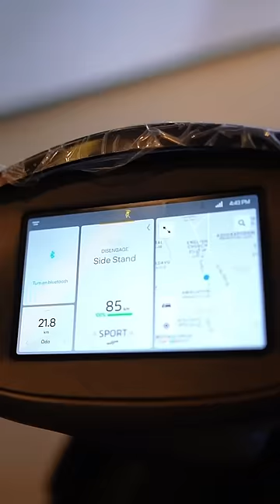Surprise 😱 New member ❤️😍